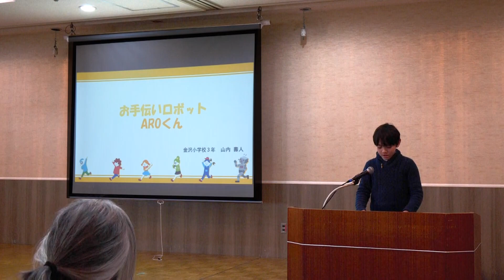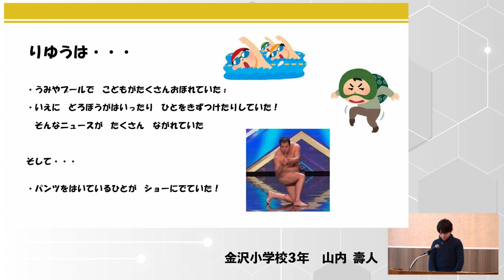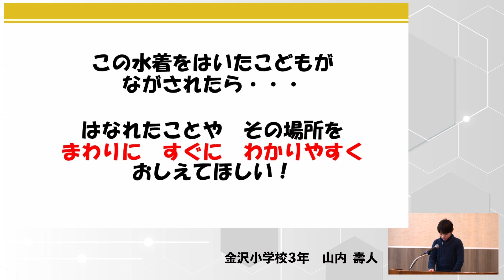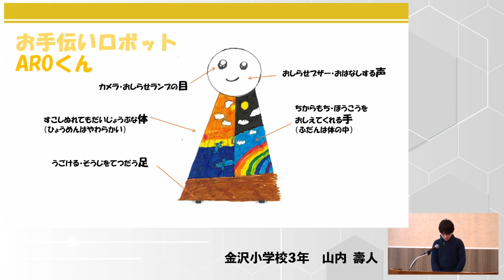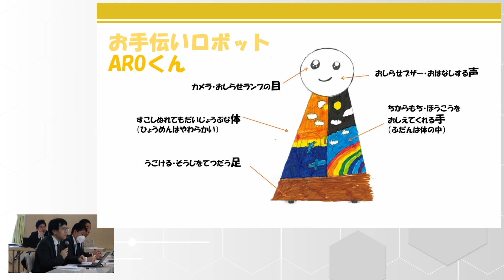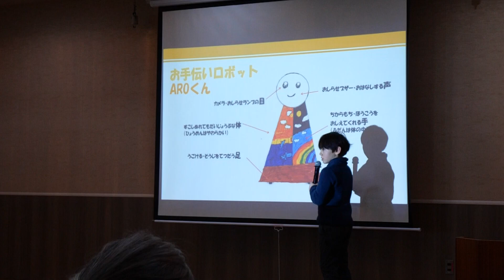第４回いたばし未来の発明王コンテスト 作品「AROくん～お手伝いロボット」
山内 壽人さん（金沢小学校３年生）による、第４回いたばし未来の発明王コンテスト　特別賞作品「AROくん～お手伝いロボット」の審査プレゼンテーションの様子です。
皆が安全に安心して暮らすことができるような世の中にしたいという想いから提案されました。現在問題となっている水難事故に関する異常を検知して知らせてくれる機能から一般的になお手伝いまで幅広く網羅されている点が評価されました。